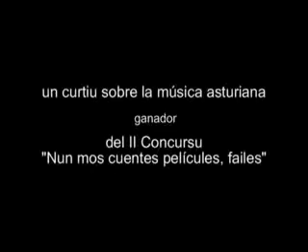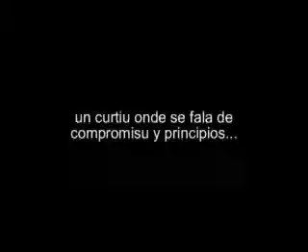Suena'l Camín - trailer promocional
Trailer promocional del documental ganador del certame "nun nos cuentes películes, failes" sobre les dificultaes de los artistes asturianos mozos pa salir alantre nel panorama musical

Autor: Producciones L.luna L.lena